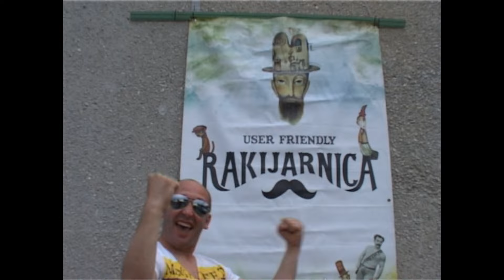Kuzma & Shaka Zulu - NALOŽI DO KRAJA EMPE3 (OFFICIAL VIDEO)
written, composed, arranged & produced by Saša Kuzmić-Kuzma
KUZMA & SHAKA ZULU LIVE KONCERT & PARTY
12. 8. PETAK - UMAG - ARENA OPEN
13. 8. SUBOTA - MRLJANE - OTOK PAŠMAN
19. 8. PETAK - JIGGA - PRIVLAKA

Camera Zoran Vinčić, Dragan Kero, Goran Matić, Bojan Zax
special thanks to Transmeet. TV production of 2011 Terraneo online DVD

NALOŽI DO KRAJA EMPE TRI

Neću robove tajkuna za 3 iljade kuna
šta im panika od minusa tekućih računa
neću otkupe zlata, priče balkanskog blata
vlasi sijede od bijede i ulične prosvjede

Hoću italo-disco, biti sretno zaljubljen
svira Vamos ala playa i I like Chopin (Aj lajk Šopen)
da traje dugo toplo ljeto, nikad ne budem star
da bude ludilo, ludilo, dar-mar

SRETNI SU RADIO VALOVI
NA MORU JE SUNCE NASMIJANO
LJETO JE I SVE JE PIJANO

NALOŽI DO KRAJA AJMO DEE JAY
DO VRHA SE TOČE ČAŠE SVE

Proletile su godine ništa se ne mijenja
recesije, depresije i poskupljenja
kad si ljubomoran malo jer nemaš BMW šesticu
zaboravi, opusti se, trgni neku žesticu

italo-disco ja sam sretno zaljubljen
svira Vamos ala playa i I like Chopin
traje dugo, toplo ljeto, čepara je disco-bar
to je ludilo, ludilo, dar-mar

NALOŽI DO KRAJA.